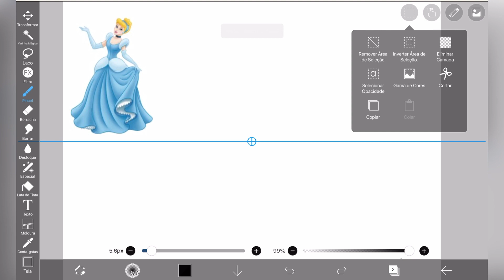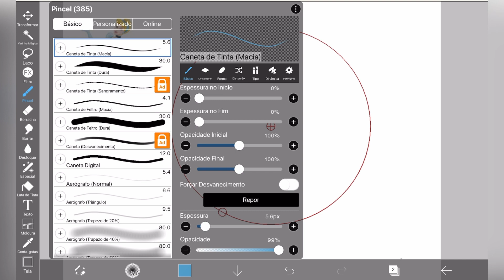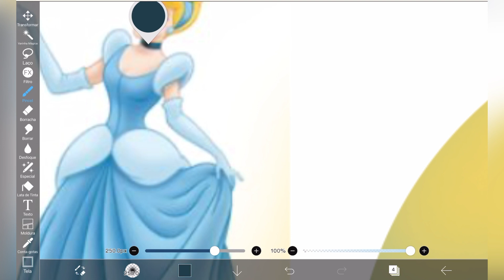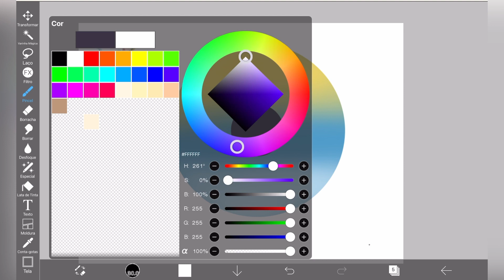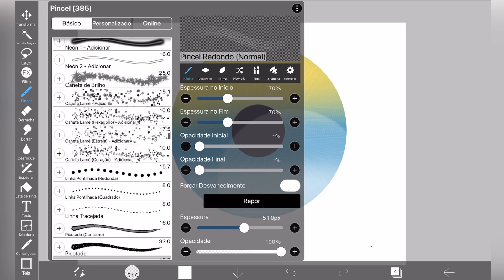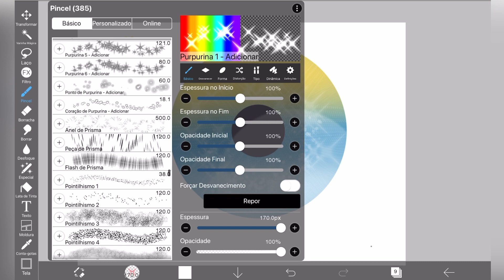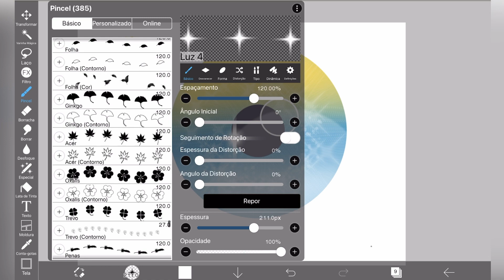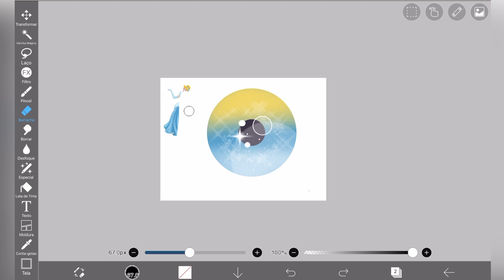Como Fazer Olho Inspirado No Cinderela 🎨 Tutorial desenhar Olhos no Ibis Paint x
No vídeo de hoje eu vou ensinar como desenhar olhos no ibis paint x inspirado no Cinderela.

Este vídeo é para você que procura:

-Como desenhar olhos no ibis paint x